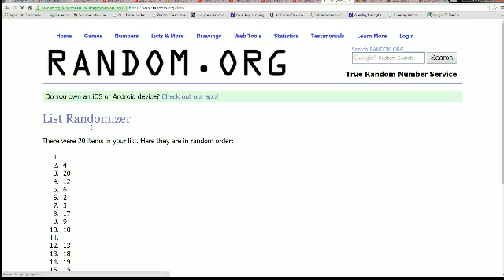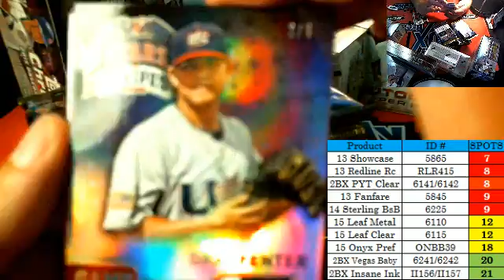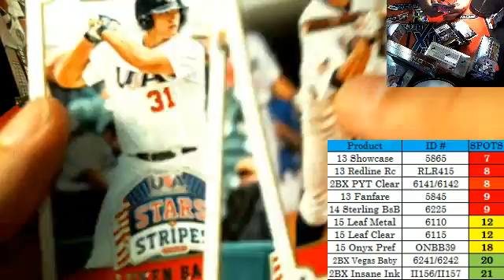Rip Your Pack Live 2015 Panini Stars and Stripes Baseball Michael P ssb132